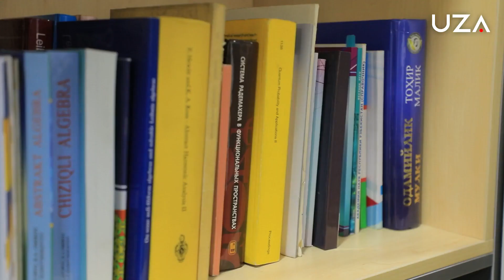Shavkat Ayupov: Matematika muammolarni yechishga qaratilgan fan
O‘zbekiston Qahramoni, Oliy Majlis Senati a’zosi,  xalq deputatlari Toshkent shahar Kengashidagi O‘zXDP guruhi a’zosi, Fanlar akademiyasi Matematika instituti direktori, akademik Shavkat Ayupov bilan suhbat